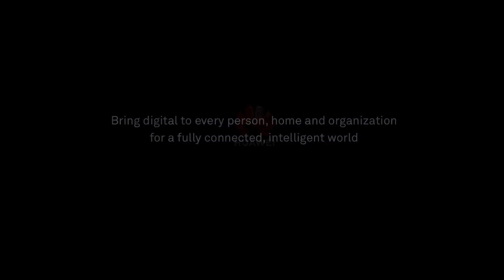5G MEC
说明